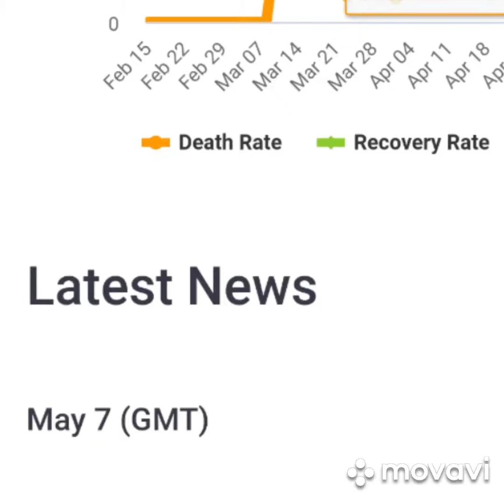May 7 2020